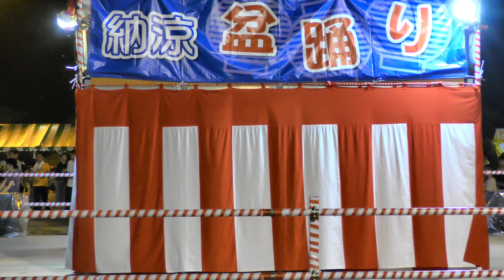【4K】2024＿0815 豊田市小原夏まつり Star☆Tステージ（sol）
2024/8/15　豊田市小原ふれあい公園　小原夏まつり
盆踊りステージのライブの様子です。盆踊りは別映像です。

出演メンバー：和久田朱里、伊勢実恩、佐藤瑠那、みゆ、近藤実希(team sol)、和希、小松奈々